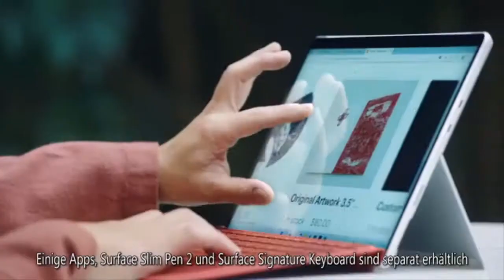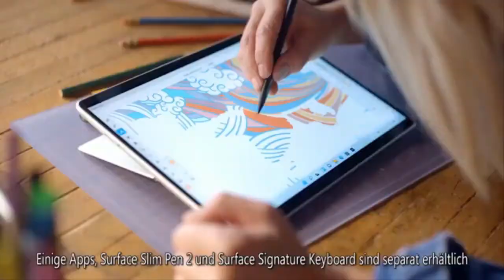Marta Paszkin i Paweł Bodzianny z „Rolnika” przekładają wesele. Ważny powód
Marta Paszkin i Paweł Bodzianny z „Rolnika” przekładają wesele. Ważny powód   Dołącz do nas:   Marta Paszkin (34 l.) i Paweł Bodzianny (39 l.) zakochali się w sobie w 7. edycji programu „Rolnik szuka żony”. Są zresztą jedyną parą tego sezonu, której związek przetrwał po zakończeniu programu. Wiadomo, że skończy się to ślubem, pytanie tylko kiedy...?           Marta Paszkin i Paweł Bodzianny okazali się jedynymi uczestnikami 7. edycji programu „Rolnik szuka żony”, którzy, zgodnie z założeniami show, znaleźli miłość na planie. Trudno się dziwić, że widzowie nadal z życzliwością śledzą ich losy.  Zresztą udział w programie TVP okazał się szczęśliwą decyzją nie tylko dla Pawła, lecz także jego b  ...